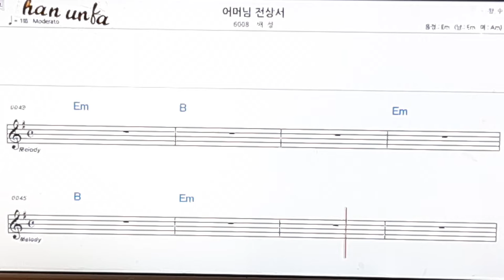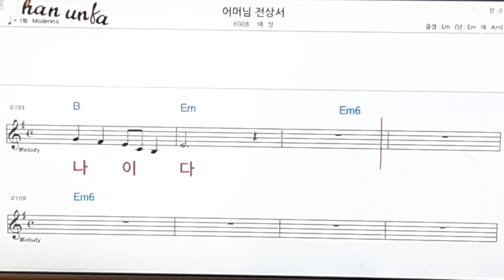어머님 전상서/배성👍노래 반주, 코드 악보,가라오케💋Karaoke*Sheet Music*Chord*MR